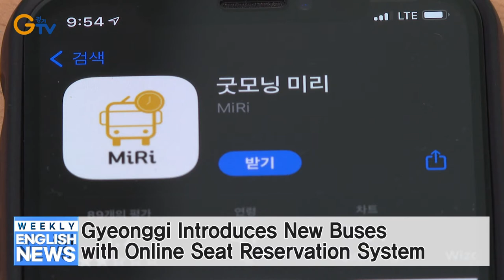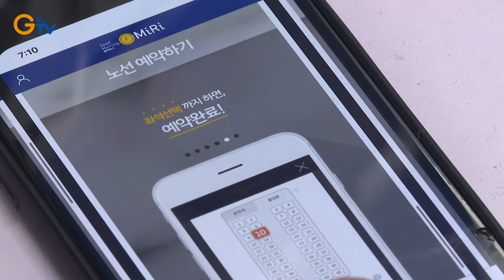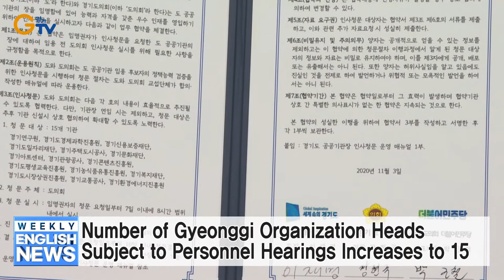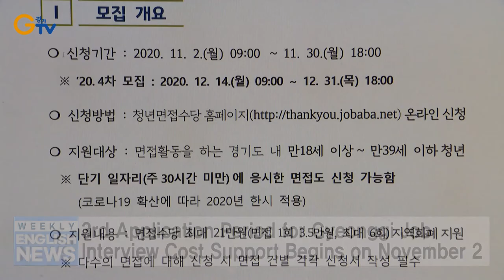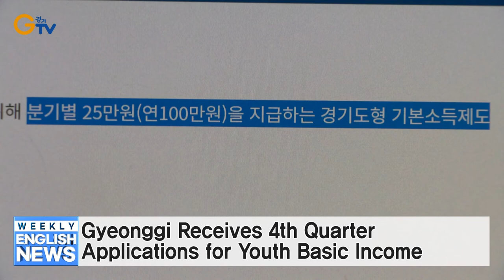Gyeonggi Announces KRW 28.8 Trillion Budget for Next Year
1. Gyeonggi Announces KRW 28.8 Trillion Budget for Next Year
2. Gyeonggi Introduces New Buses with Online Seat Reservation System
3. Temporary Workers at Gyeonggi University Gain Regular Employee Status
4. Gyeonggi Uncovers Businesses Involved in Illegal Fire Facility Installation
5. Number of Gyeonggi Organization Heads Subject to Personnel Hearings Increases to 15
6. 3rd Application Period for Gyeonggi Job Interview Cost Support Begins on November 2
7. Gyeonggi Receives 4th Quarter Applications for Youth Basic Income